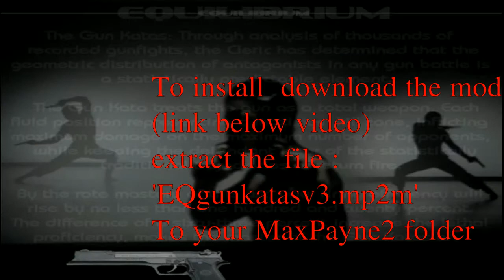[Legacy/Outdated] How to Install/Play Equilibrium Gun Kata Mod [Max Payne 2]